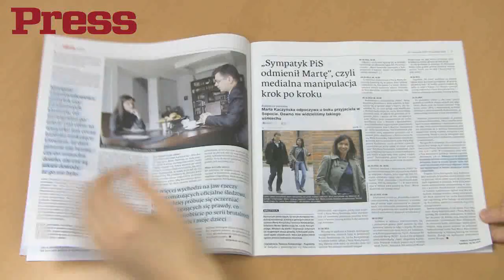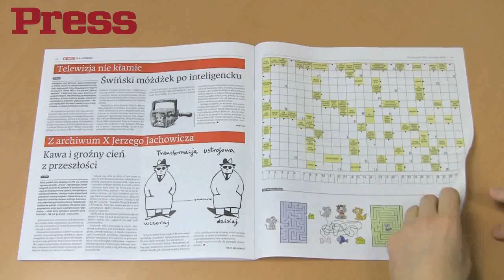Pierwszy numer dwutygodnika "W sieci" - strona po stronie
W nakładzie 150 tys. egz. ukazał się pierwszy numer dwutygodnika "W sieci". Jest w nim wywiad z Martą Kaczyńską o wybuchach w prezydenckim tupolewie, tekst Cezarego Gmyza wyrzuconego z "Rzeczpospolitej" za publikację  „Trotyl na wraku tupolewa" i "ranking smoleńskich wrzutek dziennikarskich". Specjalnie dla pisma komentarze napisali: Jadwiga Staniszkis, Piotr Zaremba, Małgorzata Kożuchowska. Felietonistami są: Dorota Łosiewicz ("Polityczny MiszMasz") i Łukasz Warzecha ("Wycinki Warzechy"). Dwutygodnik ma 56 stron, kosztuje 2,90 zł. Redaktorem naczelnym jest Jacek Karnowski, a wydawcą spółka Fratria, w której zarządzie zasiada Michał Karnowski.